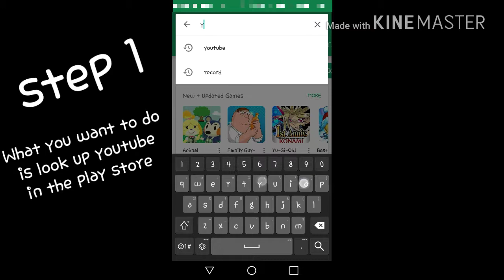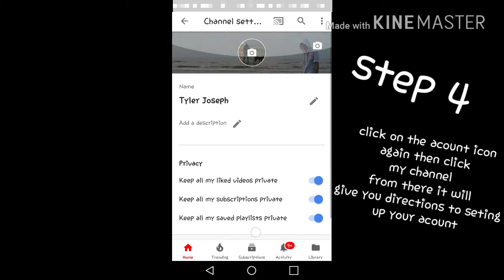How to start a youtube channel on android with 4 easy steps